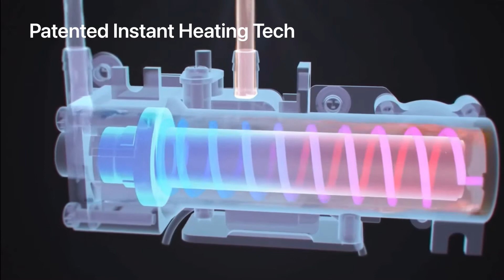Washloo - The Smart Toilet Specialists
Luxury Smart Toilets and Electric Bidet Toilet Seats by Washloo® - The Smart Toilet Specialists
The UK's only domestic Luxury Smart Toilet and Electric Bidet Toilet Seat brand, dedicated to providing high quality bathroom experiences and excellent customer service.